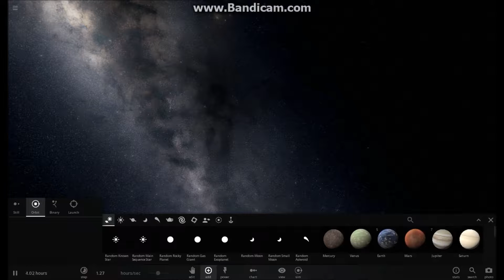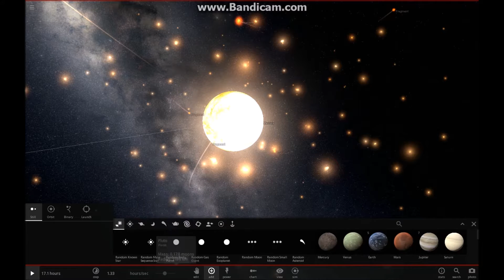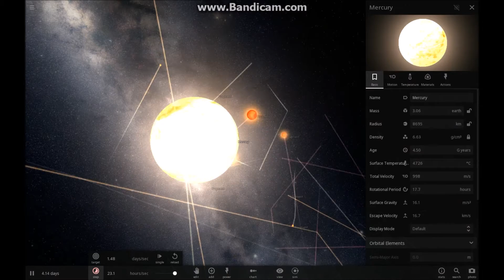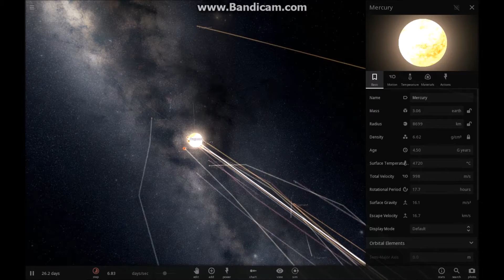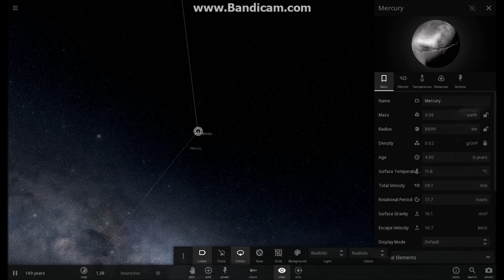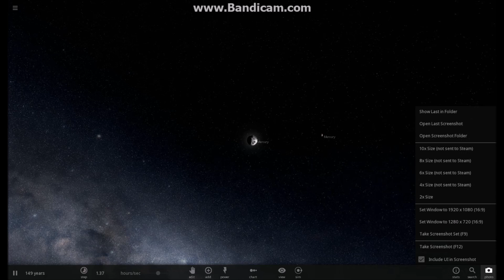Bombardment of Mercury in Universe Sandbox 2